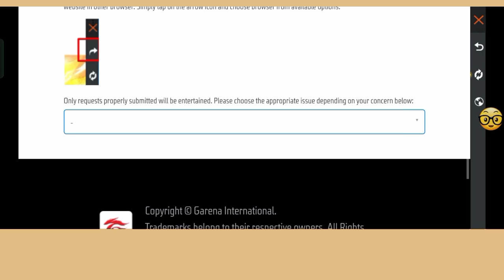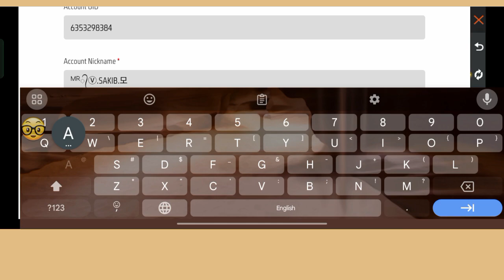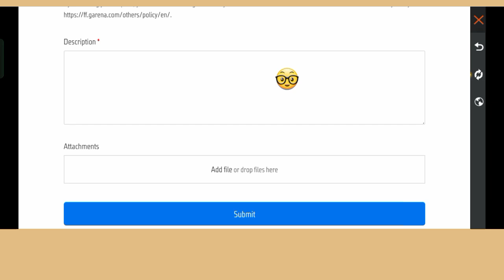Comment transférer un compte Fire gratuit Facebook vers Google | Transfert de compte Fire Facebook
Comment transférer un compte Fire gratuit Facebook vers Google 2024 |  Transfert de compte Fire Facebook gratuit Google (nouvelle mise à jour)

 Écrivez dans la case⬇️⬇️

 Cher Garena Free Fire,

 J'ai un compte Free Fire créé à partir de Facebook, mais pour une raison quelconque, mon compte Free Fire créé à partir de Facebook ne reçoit pas de connexion, ce qui me contrarie beaucoup, je ne peux même pas jouer au jeu.

 C'est pourquoi je demande à l'équipe Garena de transférer mon Free Fire de Facebook vers mon compte Gmail,

veuillez transférer mon compte Facebook Free Fire vers cet identifiant Gmail ( @gmail.com) dès que possible.

 Nom :-

 Identifiant de jeu :-

 Daimond :-

 Niveau:-

 Contactez-nous :-

 Mon compte Gmail- :

 Mon numéro de téléphone:-

 "Merci l'équipe Garena"

 Vos cahiers ⤵️⤵️⤵️⤵️⤵️⤵️⤵️⤵️
 comment transférer un compte Fire gratuit Facebook vers Facebook
 comment transférer un compte Google Fire gratuit vers Facebook
 comment transférer gratuitement Fire ID Facebook vers Gmail
 comment transférer un compte Google Fire gratuit vers un autre compte Google
 comment transférer gratuitement Fire ID Facebook vers Google
 comment transférer un compte Fire gratuit
 comment transférer un identifiant Fire gratuit
 comment transférer un compte Fire gratuit Facebook vers Google
 comment transférer un compte Fire gratuit vers un autre serveur
 comment transférer un compte Fire gratuit Facebook vers Google 2024
 comment transférer un compte Fire gratuit Gmail vers Facebook